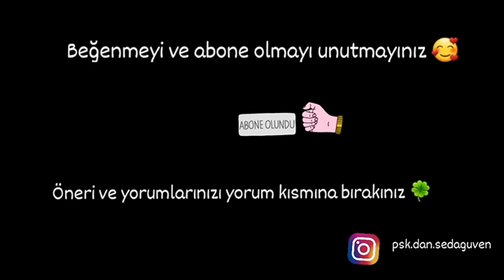#2021 ÖABT 'ye hazırız. Son gün😍 2020ÖABT 'de 75'te 73 Alan neti yapmamda etkili olan şeyler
ÖABT için sınav anında motivasyon nasıl sağlanmalı?

PDR ÖABT 'de 75'te 73 alan neti yapmamda etkili olan faktörleri sizinle paylaşıyorum. Faydalı olması dileğiyle...

Soru ve önerilerinizi yorum kısmına bırakabilirsiniz.

Ayrıca @psk.dan.sedaguven instagram adresimden ulaşabilirsiniz.

Başarılar diliyorum...

Çalışmalarınızda kolaylıklar diliyorum.